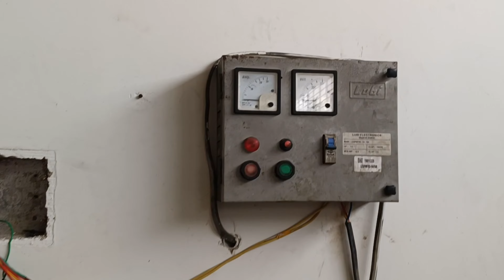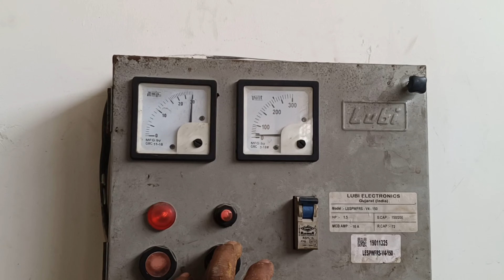Borewell धस गया है Submersible Pump को kaise nikalen